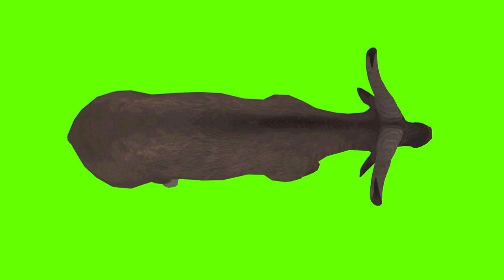WILD BUFFALO ANIMATION GREEN SCREEN.VIDEO BUFFALO GREEN SCREEN.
Footage of a wild buffalo on a green screen for video editing.Chromakey animation of a buffalo from different angles to insert into the video.

MORE ANIMALS

INSECTS

 MONSTERS